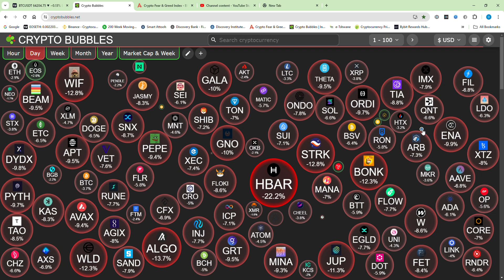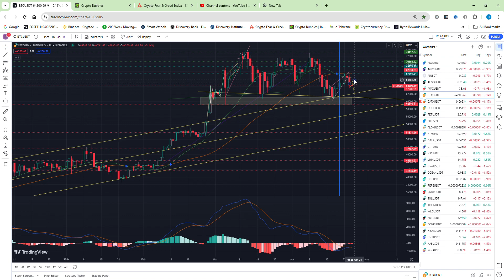Copyright Free Music [CFM] Pulsating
Daily look into the crypto market.  Bitcoin quick market/chart analysis.